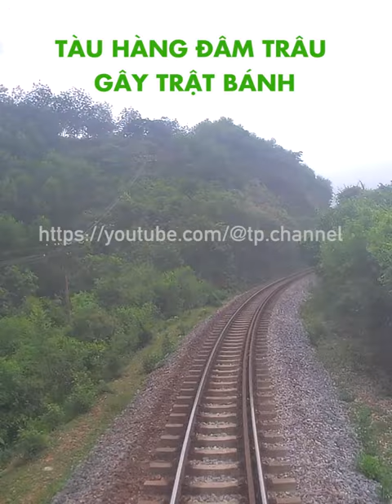ĐÀN TRÂU BỊ TÀU HÀNG TÔNG TRÚNG GÂY TRẬT BÁNH ĐẦU MÁY XE LỬA Ở HÀ TĨNH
🎬 XEM THÊM CHỦ ĐỀ KHÁC TẠI DANH SÁCH PHÁT DƯỚI ĐÂY ⏭

📬 KẾT NỐI VỚI ĐỘI NGŨ TP CHANNEL

©️ Bản quyền thuộc về TP Channel ®️
❌Vui lòng không đăng tải lại hoặc lấy video khi chưa có sự cho phép. Xin cảm ơn ✅